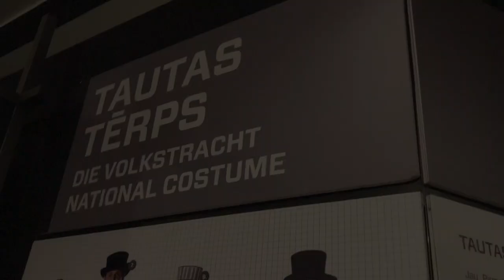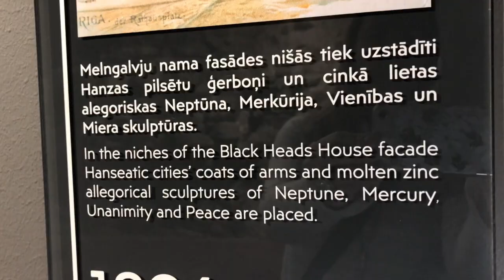Riga, Latvia 2017